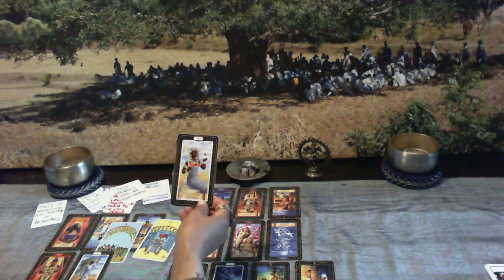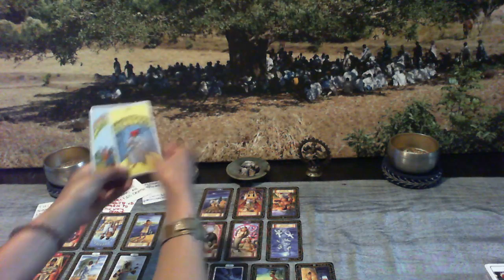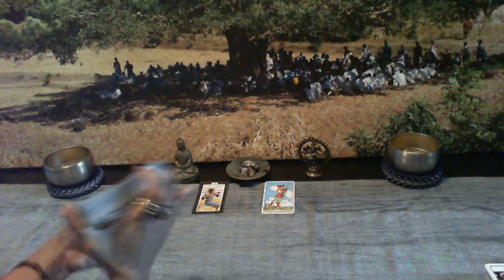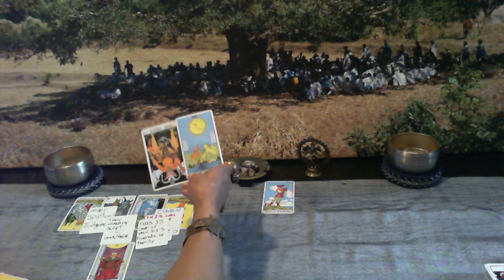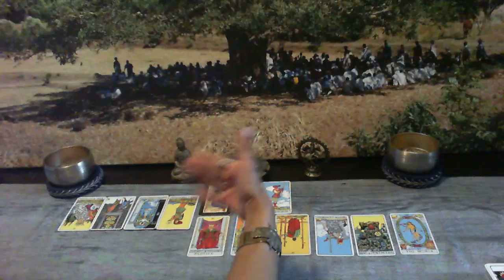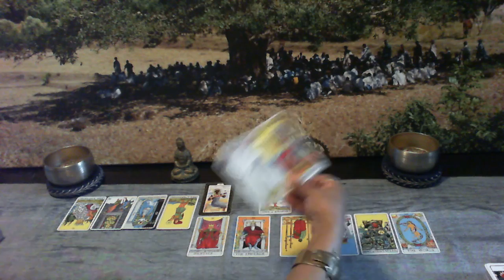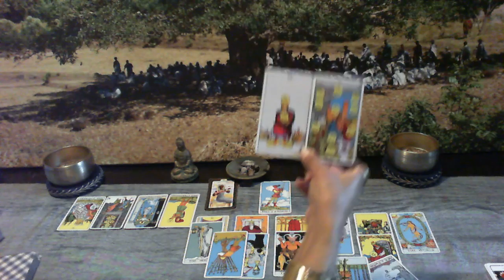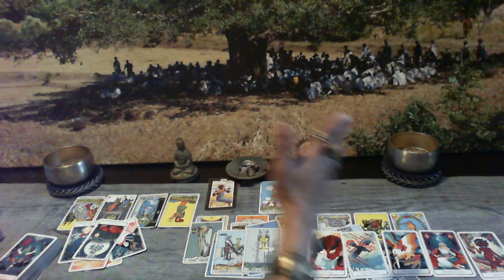UR EX PAID BY UR FAMILY 2 DRUG N RECORD U IN THE PAST, RECENT EX WAS A HIRED SPIRITUAL PRACTICIONER